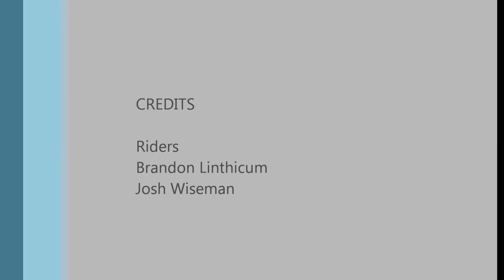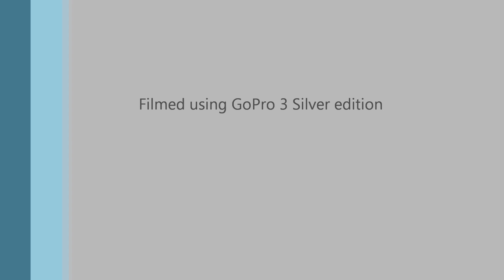BIG RED VID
Blue Bird day on Sugar Mountain. Big red run